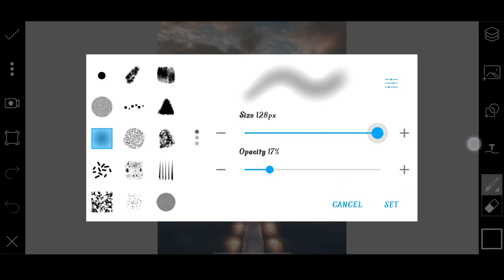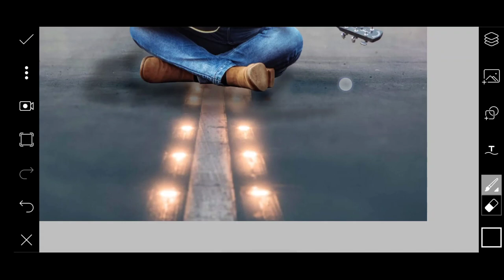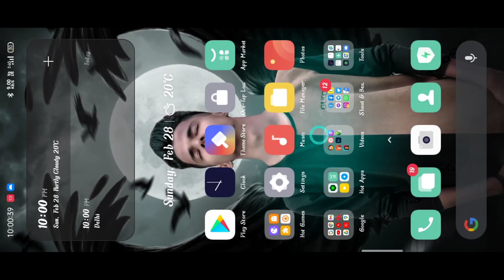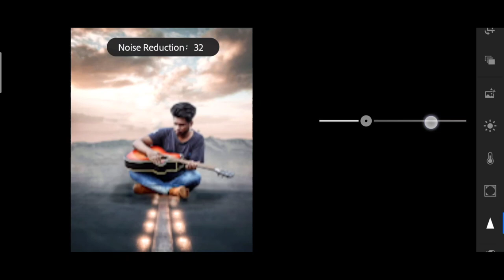Jigarvandarvala new road photo editing | road photo editing in PicsArt